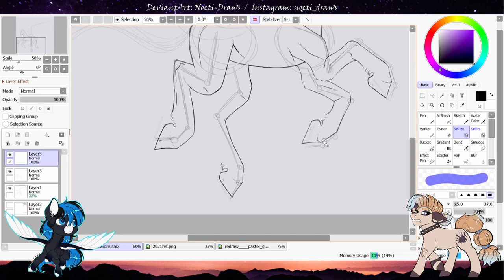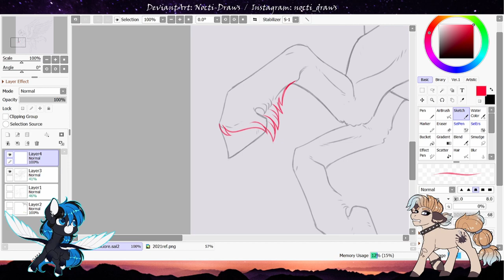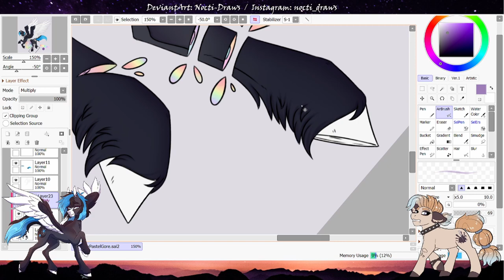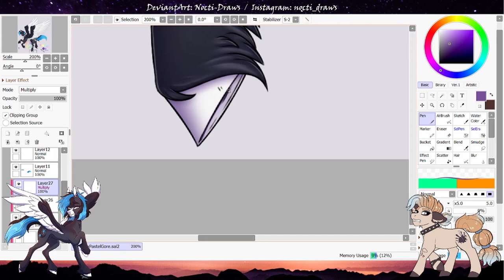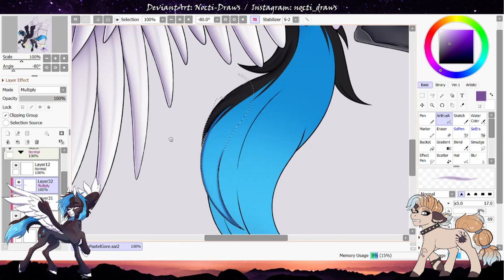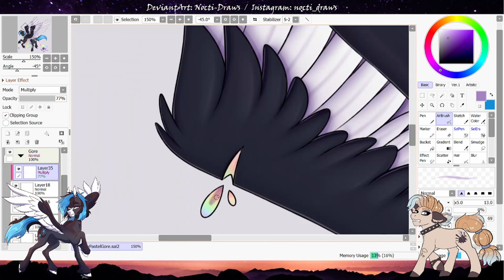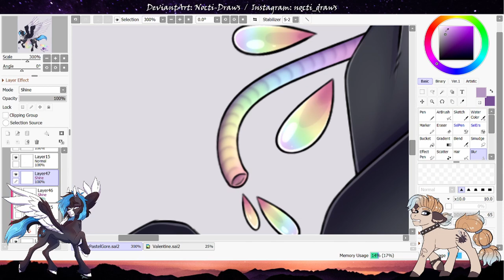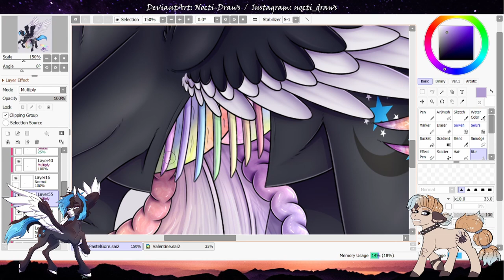MLP Speedpaint - (TW) Pastel Gore Redraw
I've been working on this on and off since around June (which is also why my overlay changes between some clips) but I'm so happy with how this turned out! In total, this whole piece took just over 8 hours (im so slow LMAO) and is a redraw of some pieces I did in 2019 and 2017. This is my first gore speedpaint too, hope you enjoy!
Completed Piece:
Drawing Program: SAI2
Graphics Tablet: XP-Pen Artist 12
Recording Software: OBS Studio
Editing Software: DaVinci Resolve 16
Corner art by Fuyus-Fox, Emala Jiss and Loryska!